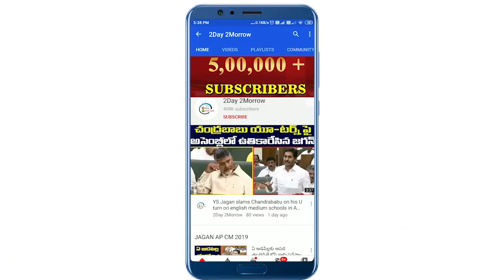TRS గోవిందా గోవిందా..🙏 | Congress Leaders Uzma Shakir on KCR and TRS Schemes # 2day 2morrow